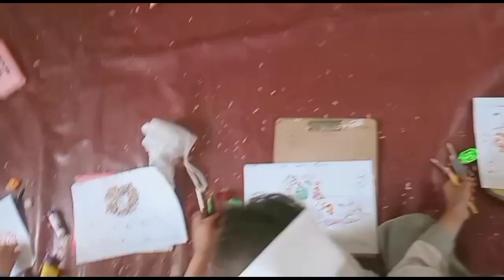Kids Learning Activities Games for kids Happy and playing kids in Gilgit Baltistan Pakistan